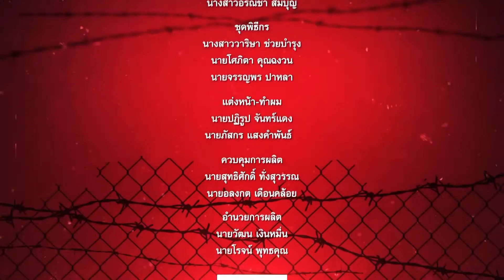มวยไทยสแตนด์ | 29 เม.ย. 65 | T Sports 7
ติดตามรายการ มวยไทยสแตนด์